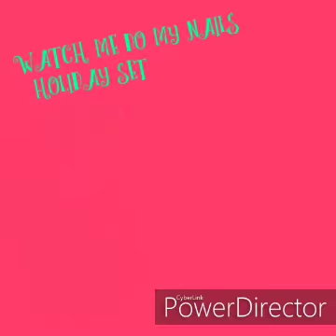Big news ) watch me do my Nails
Firstly let me say that I'm sorry that you guys don't have all the content to my video or the pictures of my nails that turned out so pretty they were Christmas holiday set and they were very pretty also in this video I'm letting you guys know about the big news to find out what it is at the find out how you qualify for it just leave a comment below also if you're new to my channel welcome please subscribe I always welcome new people to my channel and appreciate you guys visiting and watching my videos also if you've already subscribe to my channel thanks so much guys for being committed staying in there waiting for me to post two videos and check out my videos once I have posted them make sure you like and comment below of what you think and don't worry it's only going to get better big news big.